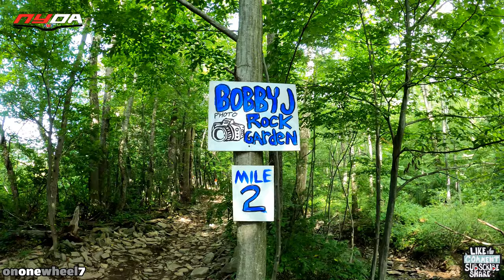BLACK SKY NYOA 2020 ROUND 7 RACE VLOG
MY RIDES
2014 YAMAHA YFZ450R
2018 YAMAHA YFZ450R

FOUR GOPRO HERO 7's
ONE GOPRO HERO 5
ONE HERO8
DJI
MAVIC AIR

ACTION CAMERA HOLDER POV FULL FACE HELMET
THREE WAY
SHORTY